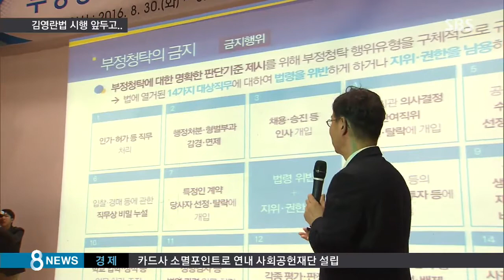'김영란 법' 앞둔 주말…북새통 이룬 골프장 / SBS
오는 28일부터 이른바 김영란법이 시행되죠. 이건 되냐, 저건 안되냐, 따질 것 없이 깔끔하게 더치페이, 즉 각자 내면 문제 될 게 없습니다. 법 시행을 사나흘 앞둔 이번 주말 일부 골프장 등엔 아직 더치페이가 어색하고 불편한 분들로 북새통을 이뤘습니다.